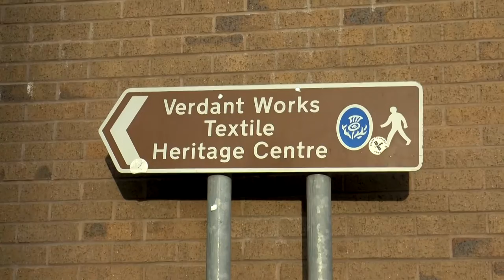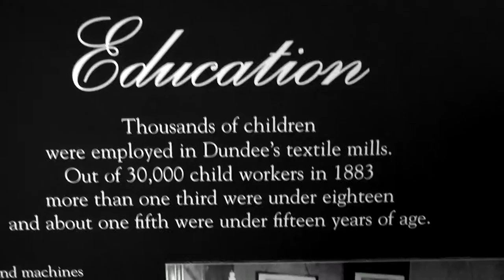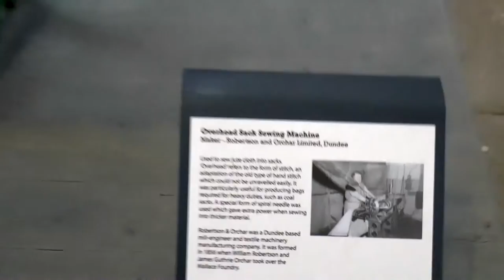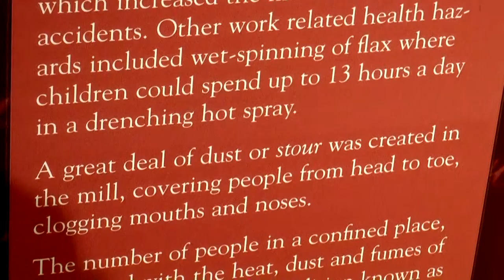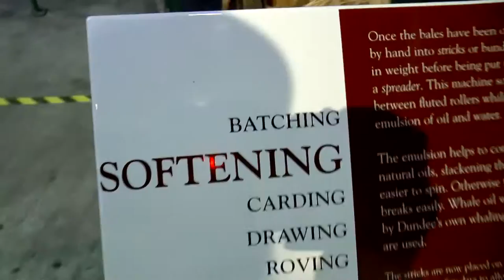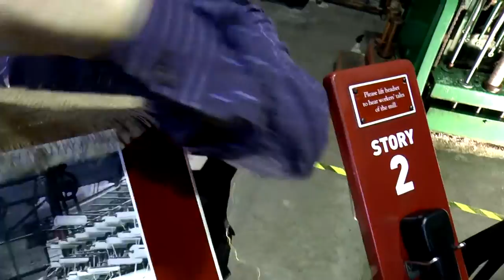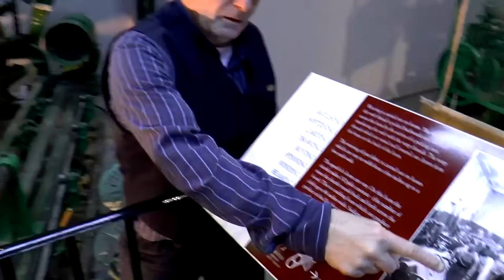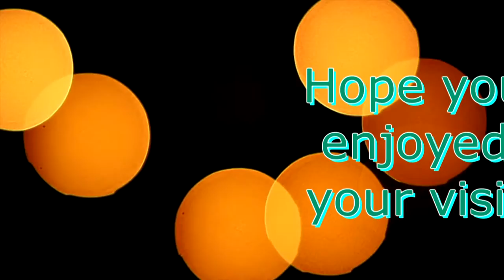Verdant Works 2016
Dundee's Jute Museum